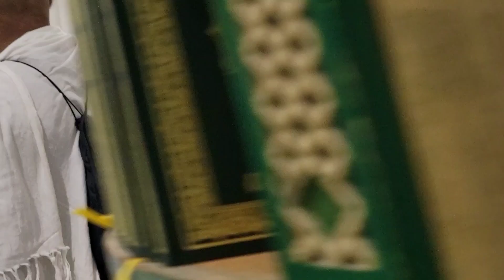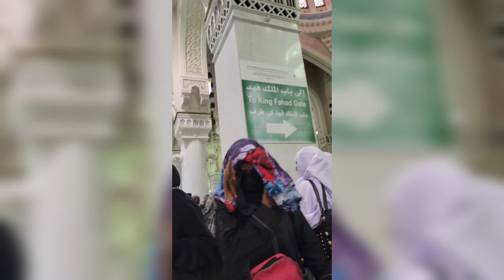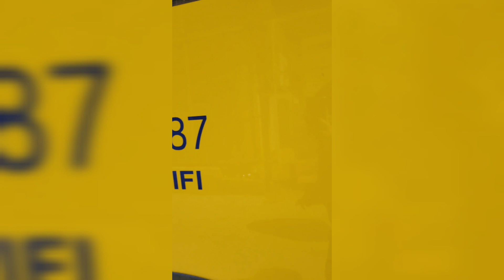dil bohat udas hai aaj kiyu k aaj hum ne yaha se chale jana hain.makkah se last Salaam